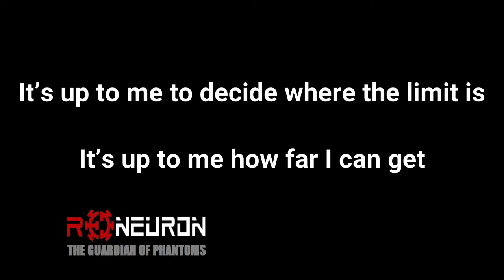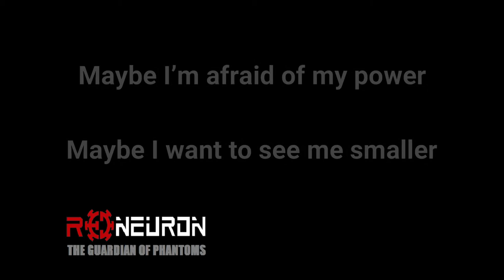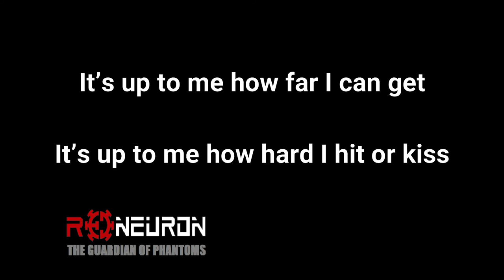The Guardian of Phantoms - Red Neuron [Official Lyric Music Video]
"The Guardian of Phantoms" from Red Neuron (Safe Creative Registry 2018 & 2019)

Voice: Xavier Vilaplana
Drums: Alvaro Insa
Lead Guitars: Carlos Felipe Piñeros
Rythm Guitars: Noel Castro
Bass and Chorus: Pili Villatobas

The Guardian of Phantoms

There are phantoms
That speak to me and shout:
‘You can never do what you’ve never done’

There are presences
That come close and whisper:
‘You have reached your highest limit’

It’s up to me how far I can get
It’s up to me how hard I hit or kiss
It’s up to me to decide where the limit is

There are fears
In which I like to fall
I cling to them until I fall asleep

Maybe I’m afraid of my power
Maybe I want to see me smaller

It’s up to me to decide if I am dominated
If I am dominated, if I am dominated or free

I convince myself that I am chained
Not to see the truth
But truths always come out